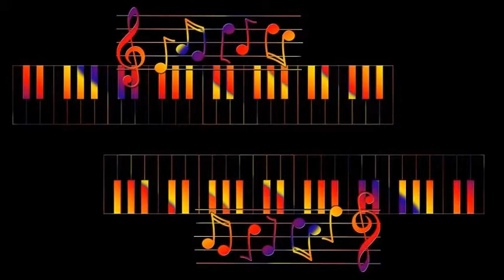Tito Puente - Timbales Solo